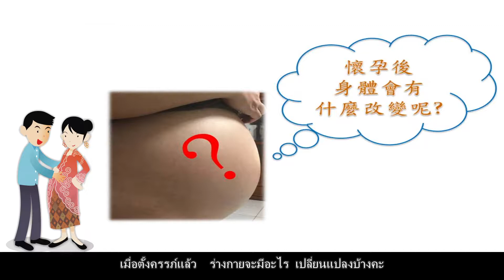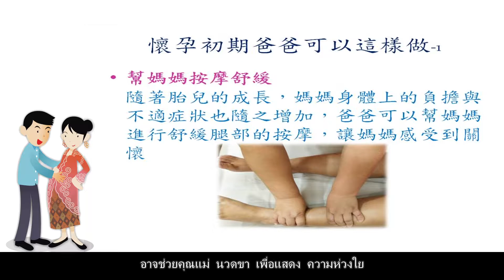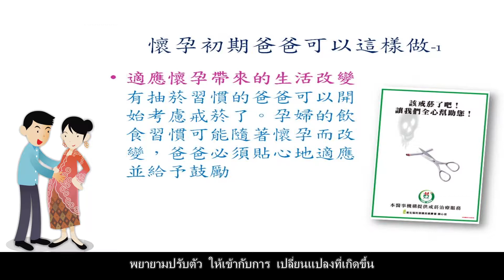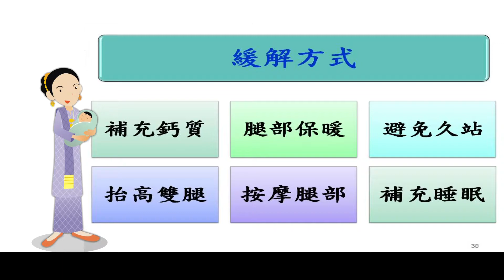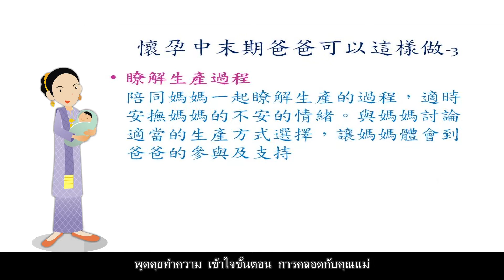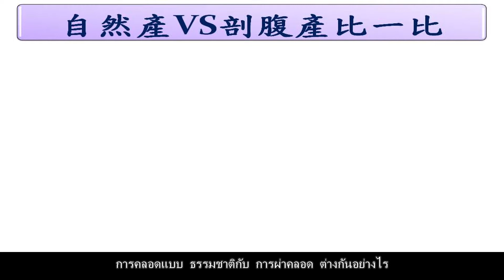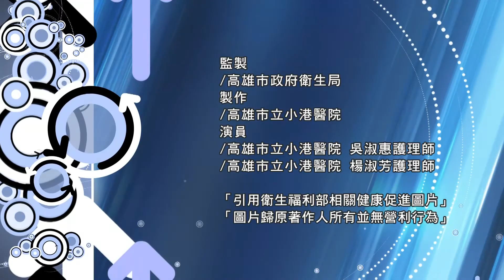懷孕生理、心理改變與孕期不適處理_泰文版